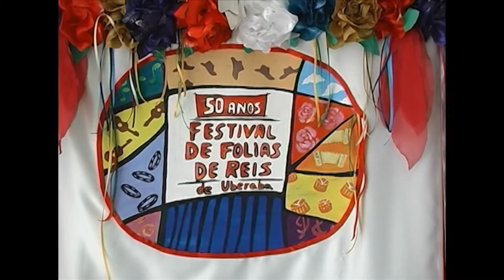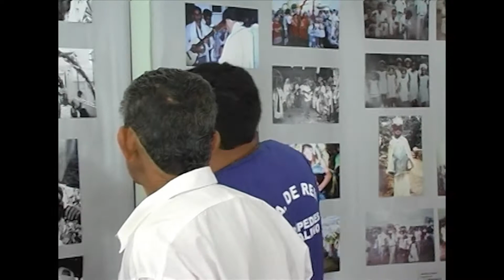COISA NOSSA UBERABA - 50 ANOS FESTIVAL DE FOLIAS DE REIS - PARTE 02 - BLOCO 182 - 2200 AA7994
COISA NOSSA DE UBERABA –
EDIÇÃO 50 –
BLOCO 182 – PARTE 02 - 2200
CANAL – TV CÂMARA DIGITAL 61.3 –

O Coisa Nossa chega a 50ª edição! Muita história, cultura e arte foram compartilhadas no programa. Para festejar, vamos exibir trechos do documentário ‘50 anos do Festival de Folias de Reis em Uberaba’.
Uberaba é considerada a capital das folias de reis do Brasil. A constatação é do Instituto do Patrimônio Histórico e Artístico de Minas Gerais (IEPHA-MG). Por ter tantas companhias registradas, o Encontro de Folias de Reis de Uberaba é realizado há diversas décadas.
O 50º Encontro aconteceu em abril de 2008 no Cine Teatro Vera Cruz. Ele foi patrocinado pela Petrobrás, realizado pela Prefeitura de Uberaba e apoiado pela Casa do Folclore e pelo Sesc.
Um dos momentos mais importantes do festival foi a apresentação da Orquestra Acqua com a participação do coral Cidade de Uberaba e da Companhia de Reis do capitão Jorge Bernardes.
As apresentações musicais marcaram o encontro de folia de reis. Guti Saad, Marcelo Taynara, Dércio Marques, Orquestra Acquas e coral Cidade de Uberaba foram artistas que compartilharam brilho e talento com o público.

COISA NOSSA:
Coisa Nossa é dividido em quatro blocos, que destacam cultura, associativismo, educação e história. A apresentadora é a estudante de Jornalismo Sarah Santos. A jornalista responsável é Isabel Minaré. Ighor Thomas e Gilberto Neto são os cinegrafistas. Coisa Nossa é idealizado por Gilberto Rezende e viabilizado por ele, por meio da Associação Cultural Casa do Folclore e da Câmara Municipal. Ele vai ar de forma inédita todas as sextas-feiras, às 18h30, com reprises aos domingos, às 10h, e às quartas-feiras, às 21h.

A matéria é de responsabilidade da jornalista Isabel Minaré. O arquivo faz parte do acervo da Associação Cultural Casa do Folclore.